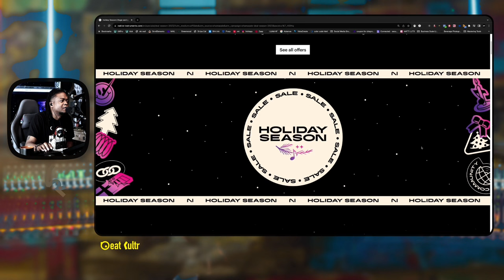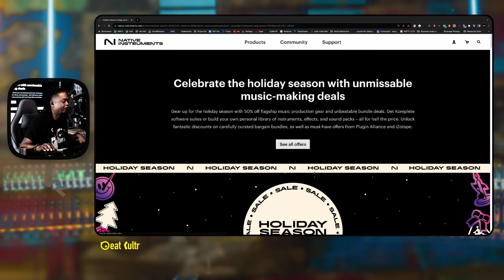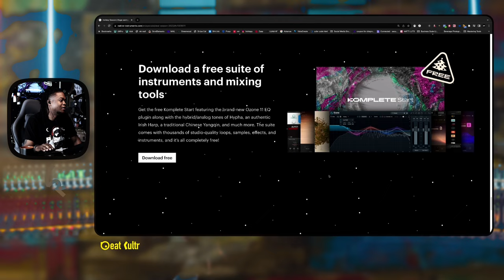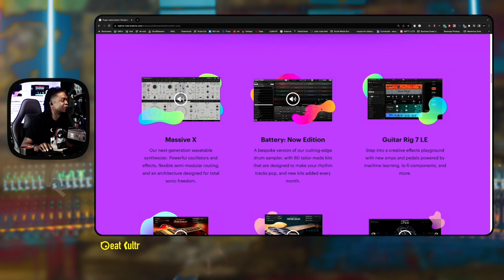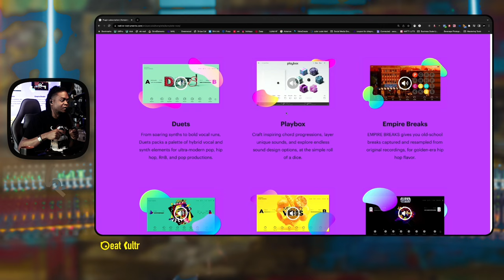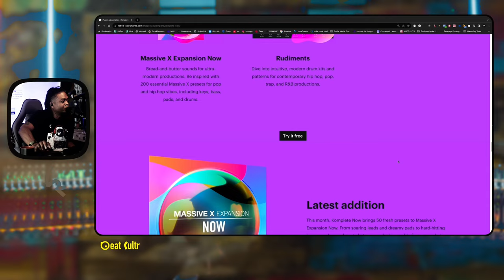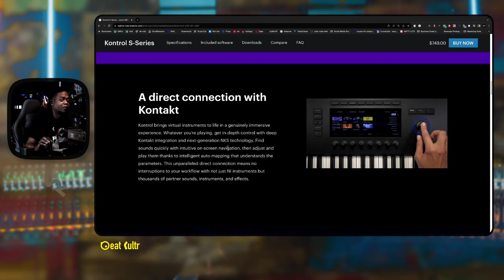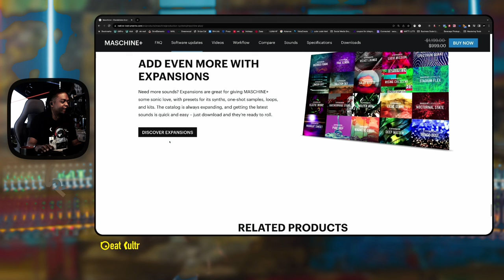Season Deals for 2023 - Native Instruments, iZotope, Brainworx, Plugin Alliance, etc